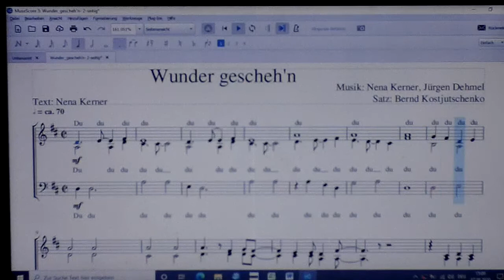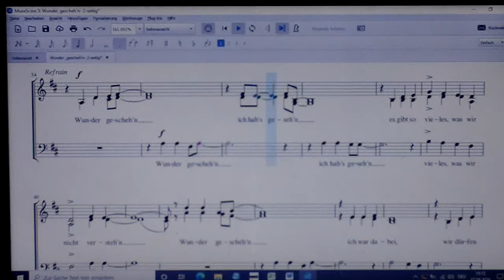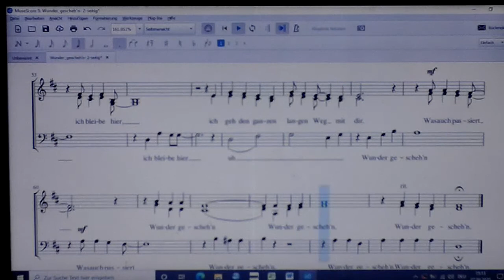Wunder gescheh' n - Tenor + Bass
für den gemischten Chor Schönhagen im Solling